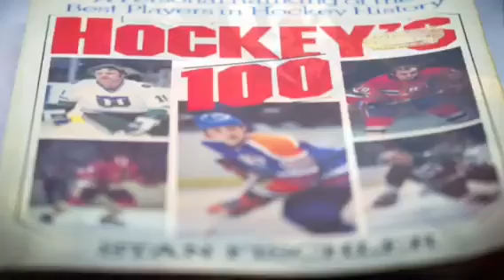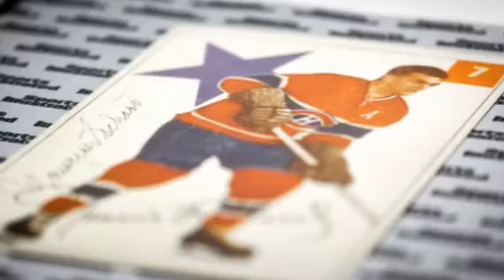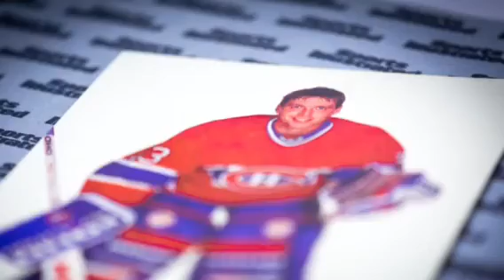Autographe de Maurice Richard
Montage photo de livre sur le hockey et du club des Canadien de Montréal et autographe de M. RICHARD, J. BÉLIVEAU, P.ROY et autres...